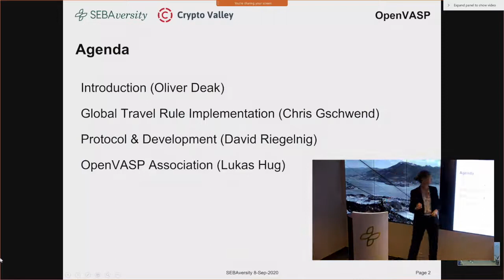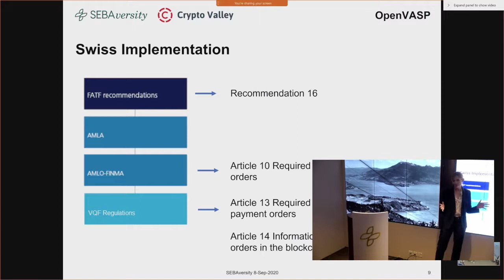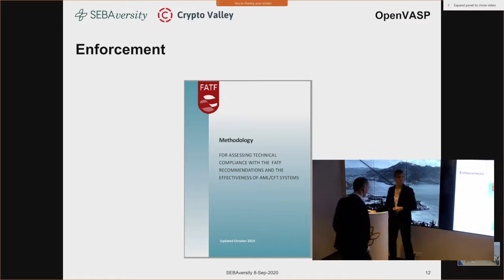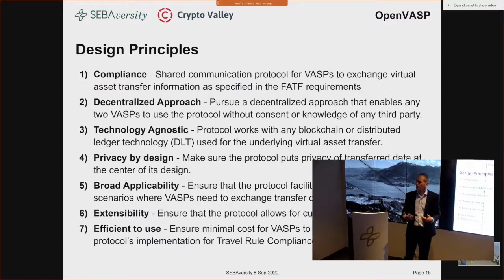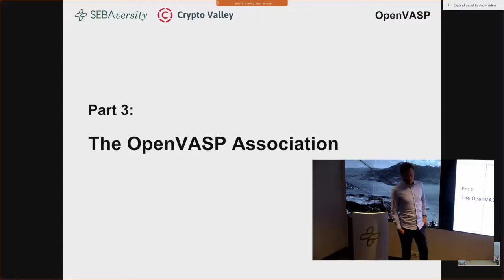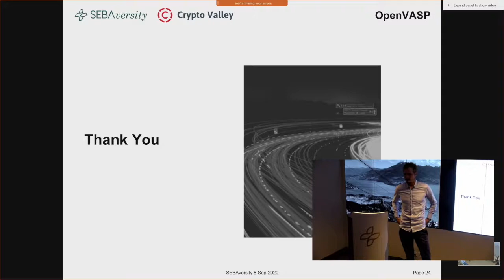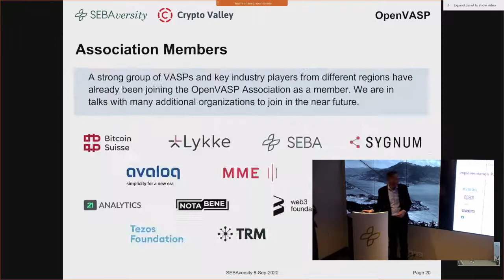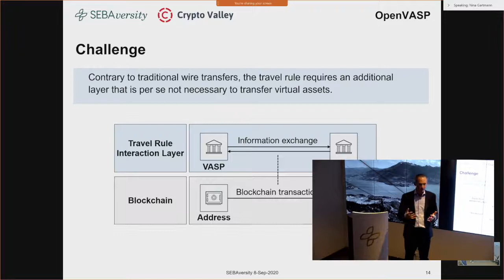OpenVasp - SEBA Bank & Crypto Valley Association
OpenVASP Association and the open protocol to implement FATF’s travel rule for virtual assets.
Speakers:
Chris Gschwend - Co-Chair of Regulatory Working Group at CVA & Trade Compliance Advisor
Delphine Forma - Head of Compliance Advisory and Partnerships at Lykke Business & CVA Board Member
David Riegelnig - Head of Risk Management at Bitcoin Suisse AG